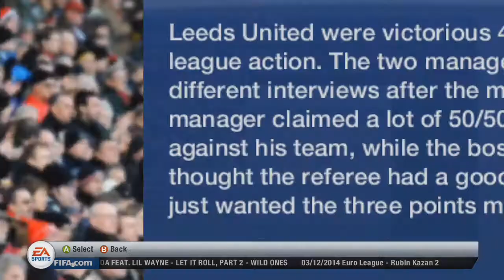Fifa 13 Career Mode Leeds United S3 E46-Step Back For Musa!!!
So guys 30 Likes Keeps me Happy and also I'll next Episode out as soon as possible too if you do reach it!! :)

So Guys I hope you Enjoyed and if you want to see more of me Click SUBSCRIBE!! and if you enjoyed the Video Leave a Like and that is much Appreciated Guys Thank You!!.